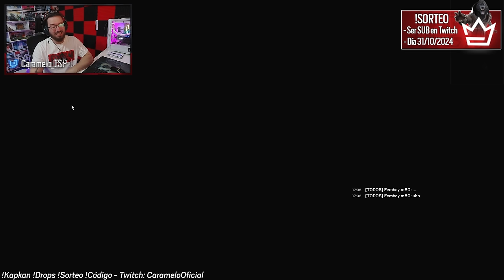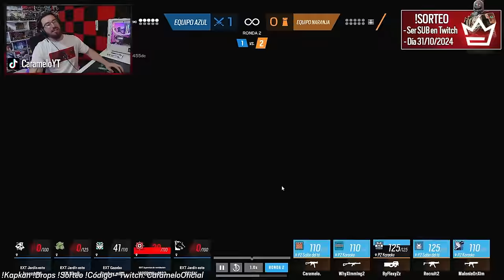Me encuentro a 1 HACKER con MANDO 😳 | Rainbow Six Siege Gameplay Español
✅ Me encuentro a 1 HACKER con MANDO 😳 en este Gameplay de Rainbow Six Siege español en la temporada Twin Shells.